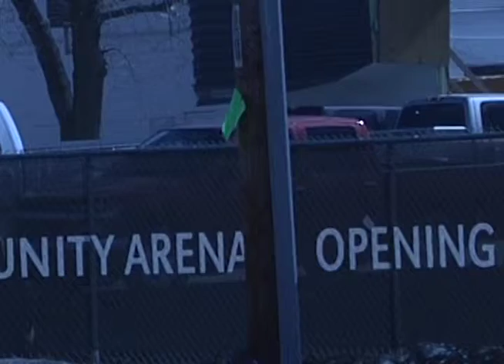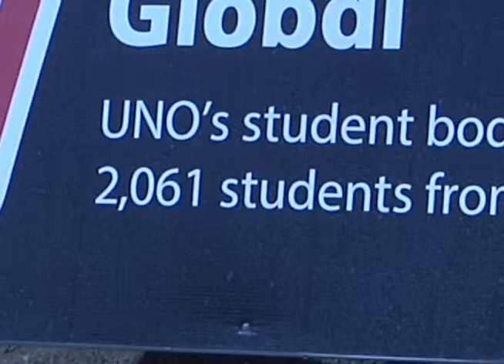Future Growth of UNO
The growth process of UNO as they transition to Division 1.